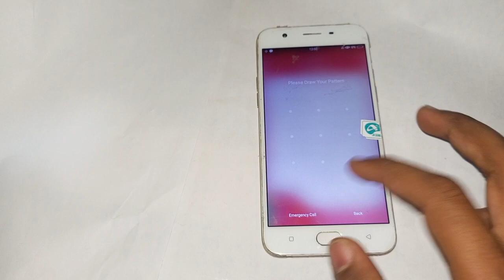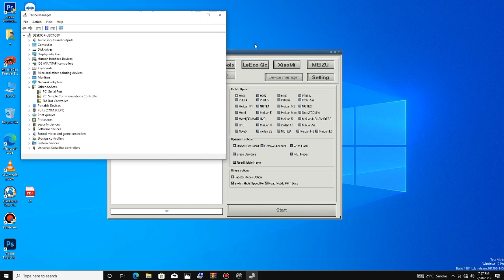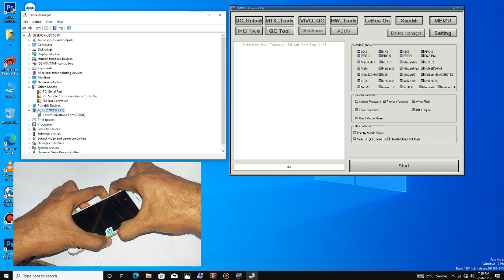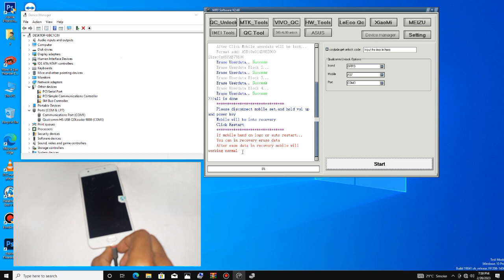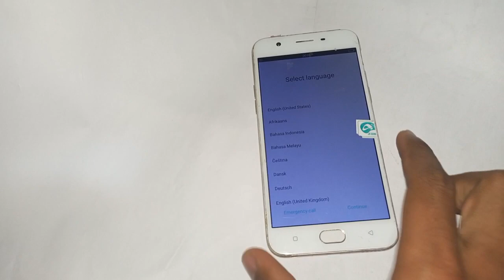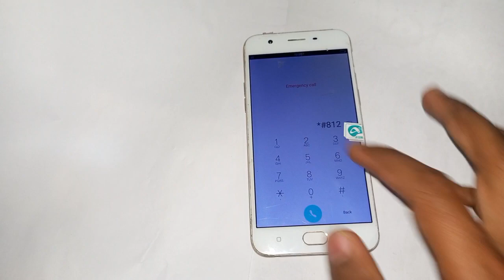Oppo A57 Screen Lock Remove Without Data Lose| Qualcomme Cpu | Cph1701 Pin Patren Remove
Oppo A57 Screen Lock Remove
Oppo A57 Pin lock Remove Mrt 2.60
Oppo a57 patren lock remove
cph1701 Screen Lock Remove
cph1701Frp Bypass
cph1701 Pin lock Remove Mrt 2.60
oppo a57 pin lock remove miracle 2.82
How to unlock oppo a57
how to remove pasword oppo a57
how to unlock oppo a57 pattern lock